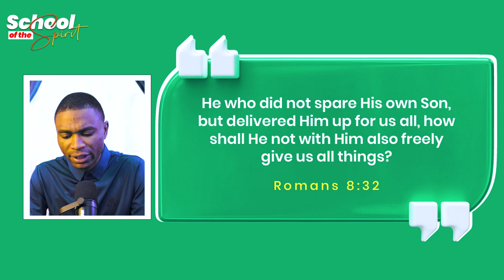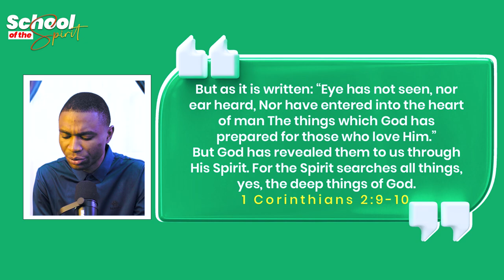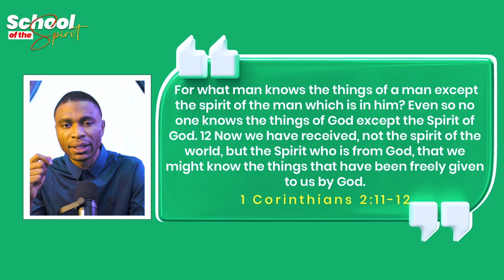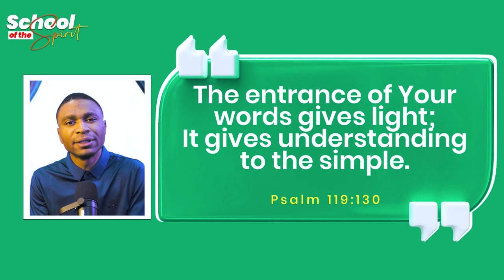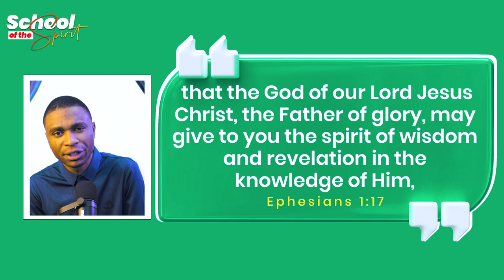SCHOOL OF THE SPIRIT (Epi 17): THE SPIRIT OF REVELATION - With Apostle Jonathan Lagang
Join us for an enlightening session of School of the Spirit with Apostle Jonathan Lagang as we dive into Episode 17, titled "The Spirit of Revelation." This episode is a must-watch for anyone eager to deepen their relationship with the Holy Spirit and understand His vital role in our daily lives.